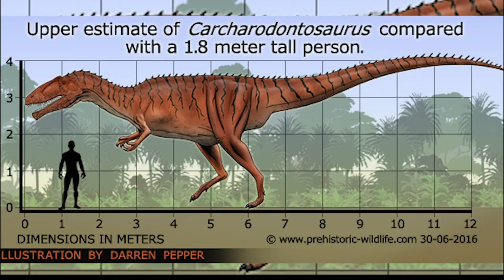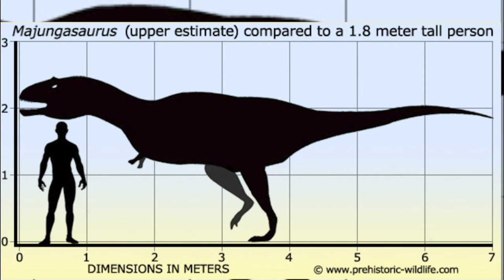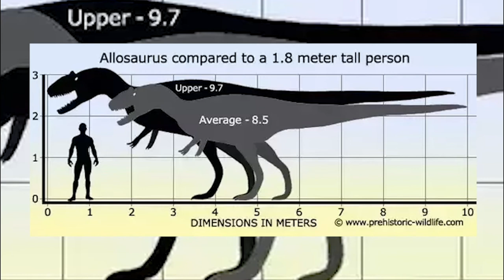TOP 5 DINOSAURS THAT COULD KILL T REX!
Trex is largely regarded as the king of all dinosaurs. However, there have been many dinosaurs that have existed millions of years before t rex that could have challenged the tyrant king in a fight. In this video, we count down five dinosaurs that could have killed t rex.